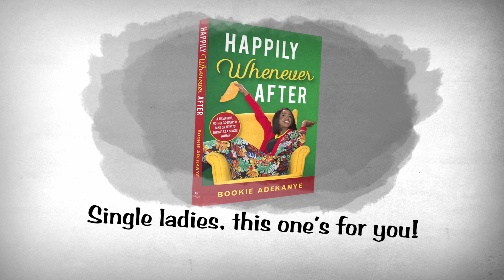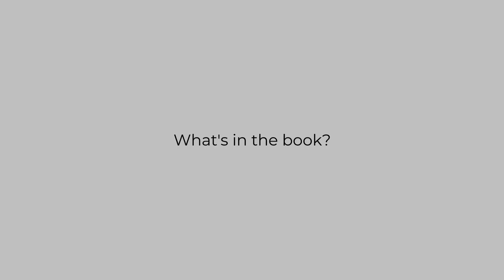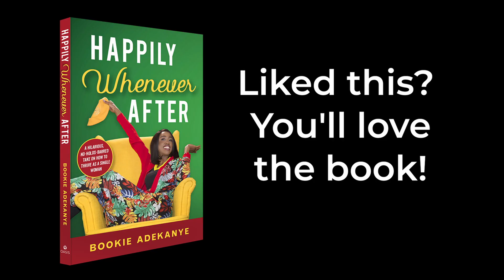Theres' a Place for Single Ladies! Interview with "Happily Whenever After" author, Bookie Adekanye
Join Bookie Adekanye in this candid and kind interview and find words of Biblical encouragement, hilariously relatable moments, and practical advice.